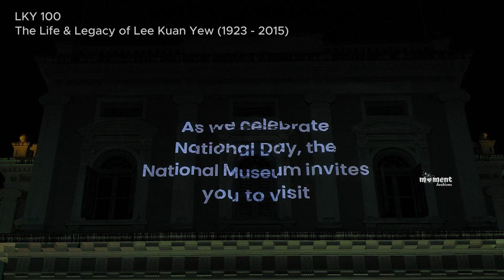LKY100: The Life and Legacy of Lee Kuan Yew (1923–2015) | National Museum of Singapore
The National Museum of Singapore is holding a series of initiatives and programmes in commemoration of Mr Lee Kuan Yew's 100th birth anniversary.

LKY 100: Life and Legacy of Lee Kuan Yew (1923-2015)
Till 31 December 2023

This year makes the 100th anniversary of Mr Lee Kuan Yew's birth. To commemorate our Founding Prime Minister's life and contributions to Singapore, the National Museum of Singapore and the Founders’ Memorial have launched a digital trail spanning the Semangat yang Baru: Forging a New Singapore Spirit exhibition and the post-war Singapore section of the Singapore History Gallery.

Visitors are invited to embark on a digital trail to find out more about Mr Lee’s legacy, the values he embodied in his life and career, and how his ideas and actions shaped the path of our nation. Upon completing the trail, visitors can redeem a gift from the vending machine at the Singapore History Gallery exit on Level 1. The gift is inspired by Mr Lee Kuan Yew’s iconic red box.

LKY100: The Life and Legacy of Lee Kuan Yew (1923–2015) film by Royston Tan
Daily from 21 July – 31 December 2023, 10am – 7pm,
Singapore History Gallery (concluding section)

In commemoration of Mr Lee Kuan Yew’s 100th birth anniversary, the National Museum of Singapore has commissioned a new short film, LKY100: The Life and Legacy of Lee Kuan Yew (1923–2015), by local filmmaker Royston Tan that honours Singapore’s founding prime minister and his enduring contribution to the country.

The film, which runs at approximately 5 minutes, will be presented in the concluding section of the museum’s Singapore History Gallery and featured in a digital trail. It features the late Mr Lee sharing a special message created from a collage of key speeches across his storied career. The film poignantly depicts Mr Lee’s speeches over the years in tandem with the nation’s transformation into the modern and metropolitan city that it is today. The selection of speeches has been taken primarily from Mr Lee’s National Day Rally speeches.

National Day façade light-up
Daily from 21 July – 9 August 2023, 7.30pm – 12 midnight

In the weeks leading up to National Day, the National Museum building will come alive with a special facade light-up. This year’s light-up will feature snippets of the commissioned short film, inviting visitors to reflect on the life and values of Mr Lee, the colours and symbols of Singapore, and the National Day theme of “Onward As One”.

🎟️  Free Admission